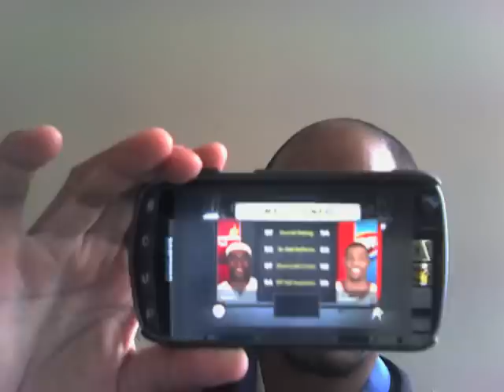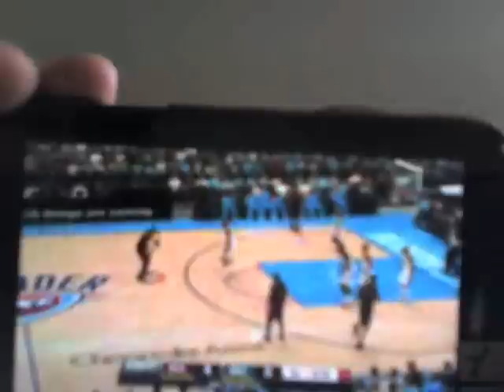Who Would Buy This Bullshit?!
VSIA (Video says it all)!